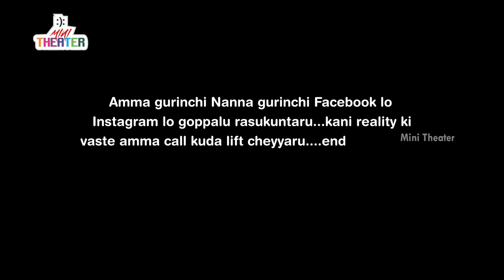Two Coffee Cups Short Film | Latest Telugu 2023 Short Films | Social Message Video | Mini Theater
Two Coffee Cups Short Film on Mini Theater. Two Coffee Cups Short Film ft. Hari, Bhimsen Harini Sree. DOP by Vijay and Bhasha. Directed by Shiva.

Mini Theater is the Youtube Channel for platform for the best short films like Comedy, Action, Thriller, Horror & Suspense we have it all.